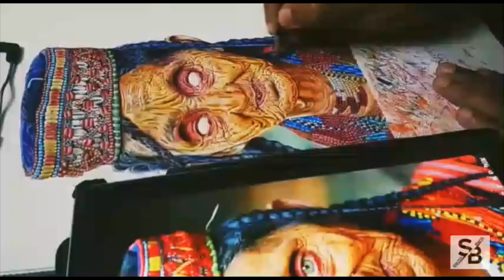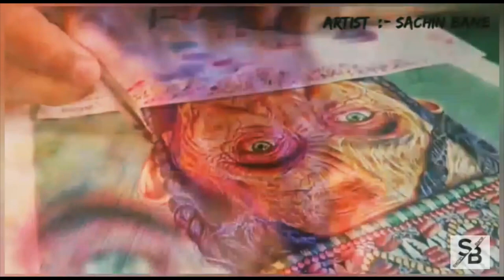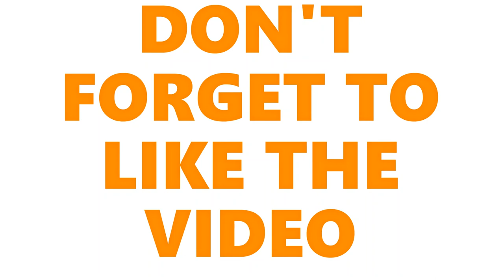Ball Pen Art #2 || Hyper Realistic Ballpoint Pen Portrait Art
Sachin Bane
commercial / Fine Artist